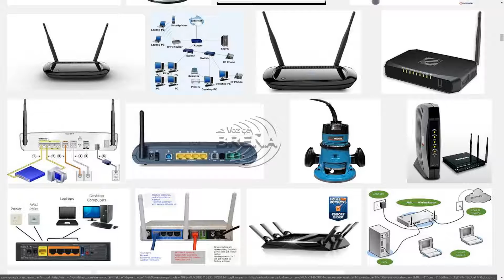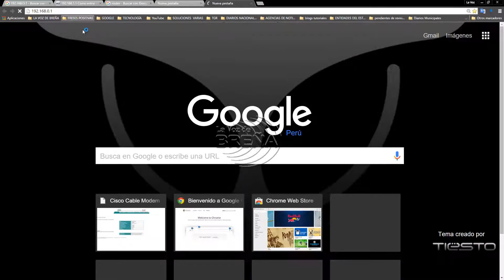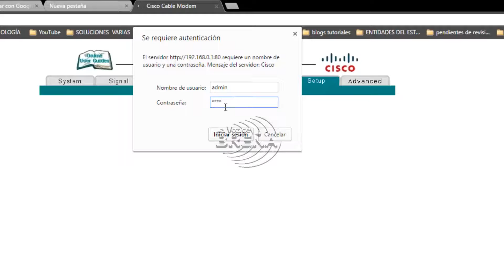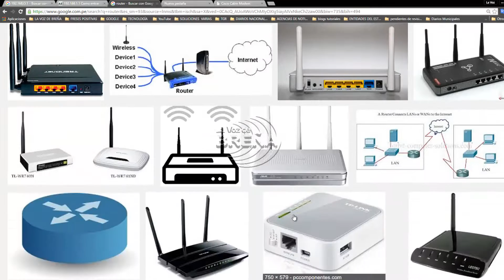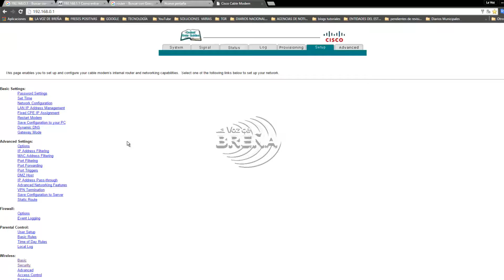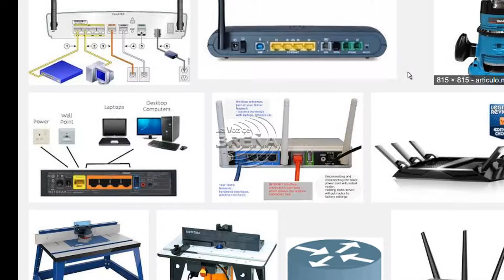Como saber clave secreta del Router - Wifi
Para saber la contraseña, y poder cambiar el nombre y la clave.

Administra el usuario y contraseña, Tutorial, completo.
Autentificación y Configuración del Router - Wifi
Que es el ROUTER y su contraseña para Wi-Fi.